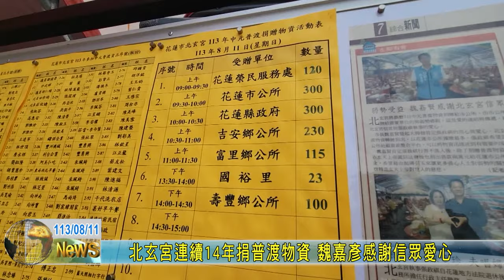20240811 04 北玄宮連續14年捐普渡物資 魏嘉彥感謝信眾愛心